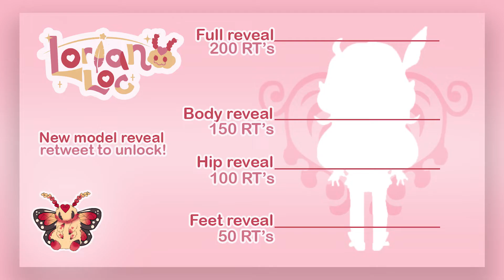LORI GETS OVER IT!!! DEBUT AND GETTING OVER IT STREAM ANNOUNCEMENT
WATCH IT LIVE RIGHT HERE!!

check more EXCLUSIVE CONTENT on my other social media!